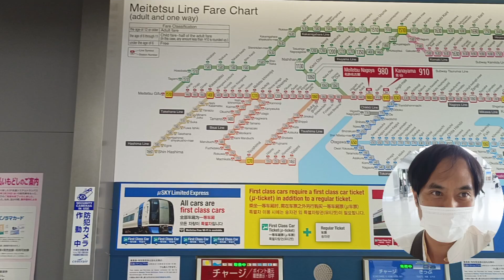พาดูป้ายรถไฟฟ้าของญี่ปุ่น